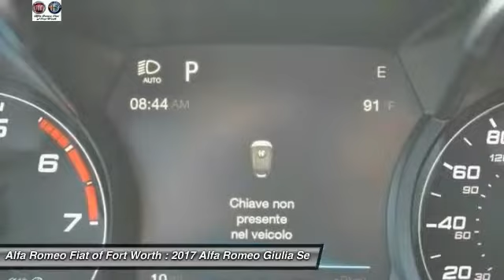2017 Alfa Romeo Giulia Ft. Worth Tx, Arlington TX, Grapevine TX A556021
2017 Alfa Romeo Giulia Base

400 W Loop 820 S

brbrThis beautiful 2017 Alfa Romeo Giulia carries a whole mess of stuff in its trunk, runs great, and will get you where you need to go!